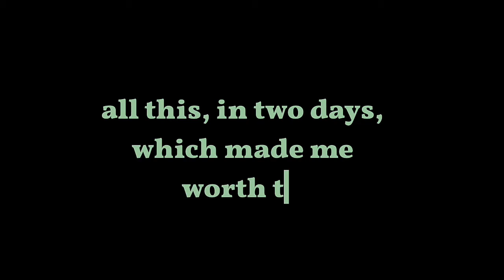Ambrosia larvae sneak peek !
Some information of the development of the Ambrosia larvae (1th stage of life) model.

All pictures, animation, and blender work in this video belong to me.
The Ambrosia creature design belong to MothicSilk.